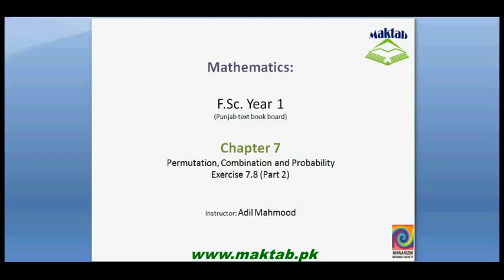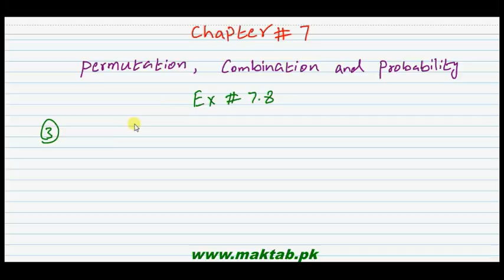FSc Math Book1, Ex 7.8, LEC 33: Q 3-5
This video lecture from Permutation, Combination and Probability (F.Sc. first year Mathematics) covers: Question numbers 3-5 of exercise 7.8. In these questions we find the probability of intersection of two events using multiplication of probabilities. Find more e-learning material and educational video lectures in Urdu at maktab.pk. These videos are free to use for promotional and commercial purpose by keeping the credits to Maktab.